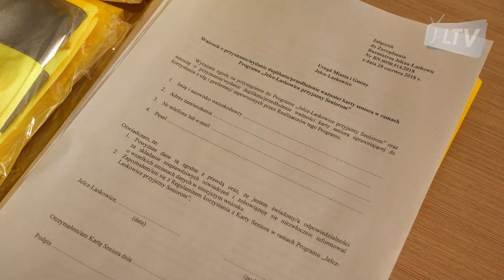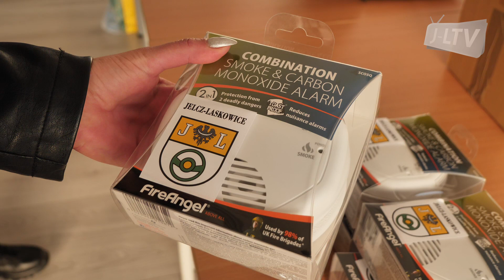Spotkanie dla seniorów dotyczące bezpieczeństwa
We Wtorek, 16 października Gmina Jelcz-Laskowice przy współudziale Komisariatu Policji w Jelczu-Laskowicach oraz Komendy Powiatowej Państwowej Straży Pożarnej w Oławie zorganizowała spotkanie dla seniorów dotyczące bezpieczeństwa osób starszych.